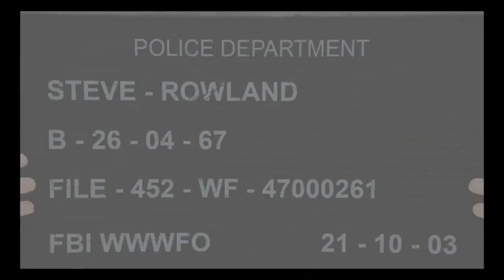XIII Remake - ALMOST NO VOICE ACTING - Cutscenes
For some reason the game has almost all cutscenes (included in the remake) without the voice acting made back in 02' to 03'.

You can now "enjoy" hearing some original tracks (almost) without lines all over.

XIII and Jones lines still in all languages...odd
00:00 Brighton
00:41 Road to Winslow Bank
01:35 Under arrest (Amos)
02:12 The rooftop departure
03:17 Carrington is free
3:49 Interrogations
4:28 PlainRock Act I
4:53 PlainRock Act II - Runaway
5:37 SPADS Act I
6:41 SPADS Act II
7:08 Answers
8:22 Leaving the sanctuary - forbidden entry, SSH1
9:48 XIII saved the US.